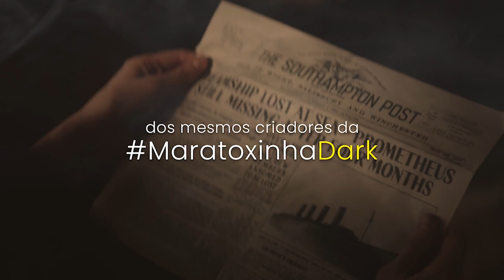1899 ▽▲ Episódio 05 (comentários)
Vídeo de bate papo sobre o quinto episódio de 1899, nova série dos criadores de DARK na Netflix.

1899 (Netflix) • Em um navio a vapor migrante rumo ao oeste para deixar o velho continente de Londres para Nova York, os passageiros, uma mistura de origens europeias, estão unidos por suas esperanças e sonhos para o novo século e seu futuro no exterior. Quando eles descobrem outro navio migrante à deriva em mar aberto, sua jornada toma um rumo inesperado. O que eles encontrarem a bordo transformará sua passagem para a terra prometida em um pesadelo horrível.